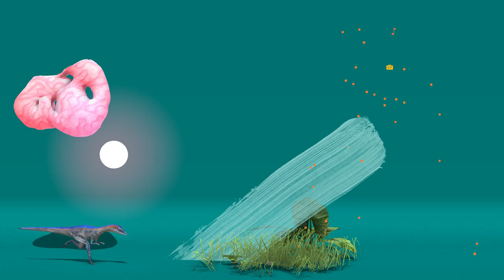How To Everything , 2016 - Preview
How to Everything
Theo Triantafyllidis, 2016
Screen piece, custom software, live simulation.

a blob, a rock, a smartphone, a tiny dinosaur, a hand, a watermelon, a noodle, a plant, a knife, a balloon and a bomb are put into a screen. you won’t believe what happens next!

“How to everything” is a generative live simulation. Using a game engine and a high quality gaming PC, a simulated environment performs continuously testing its limits. A series of actors / objects, each with individual characters, behaviours, needs and desires are set to freely interact in a space that is contained within the painting. A complex and unpredictable system, that constantly defies associations and meaning, emerges.